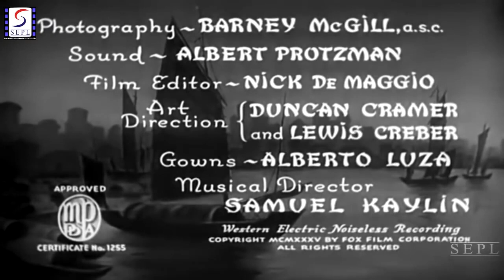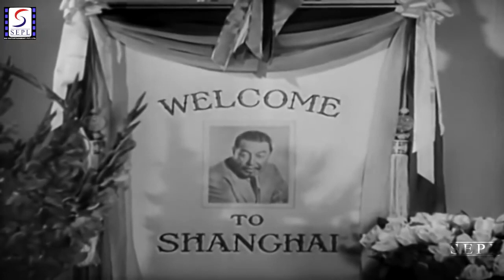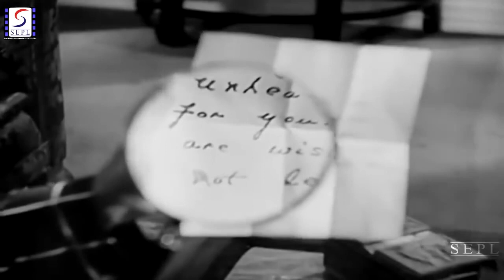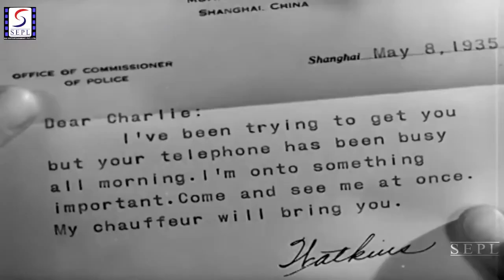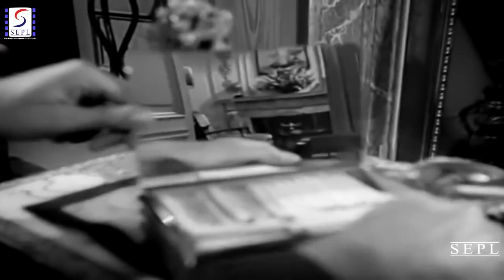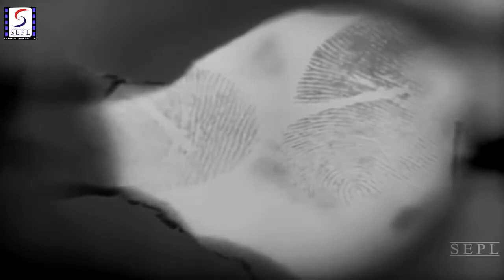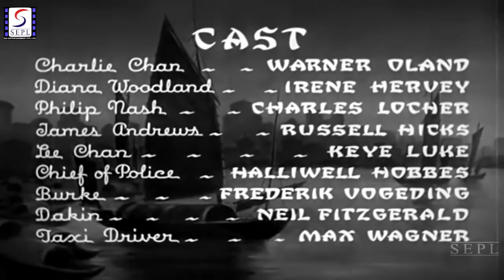Charlie Chan in Shanghai 1935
Warner Oland, Irene Hervey, Jon Hall